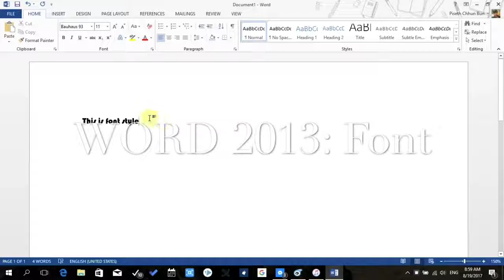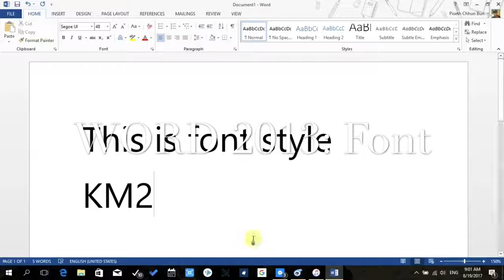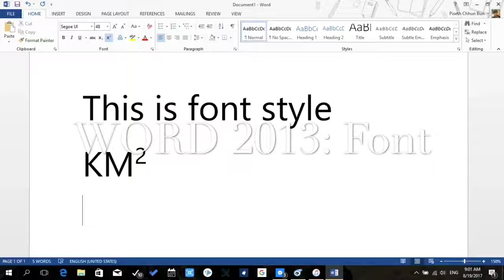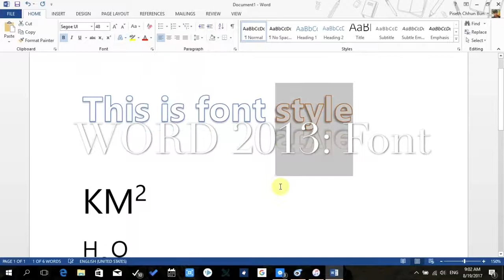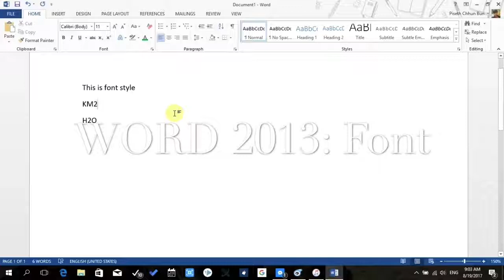Word 2013 Home Menu: Font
Learn 2013 basic